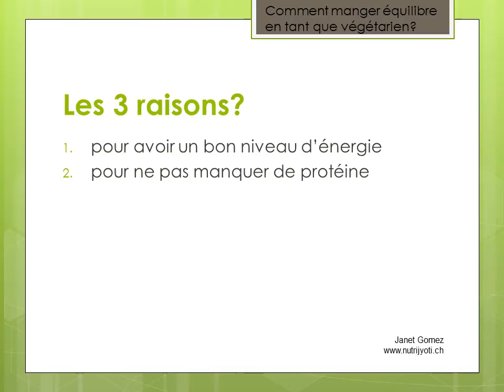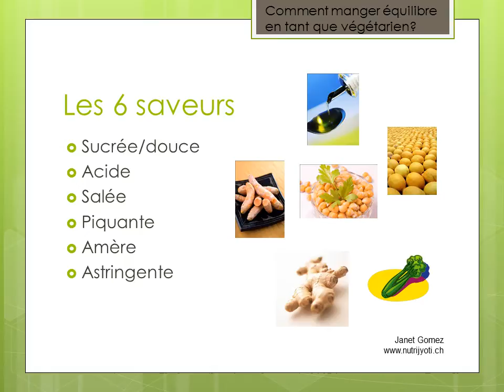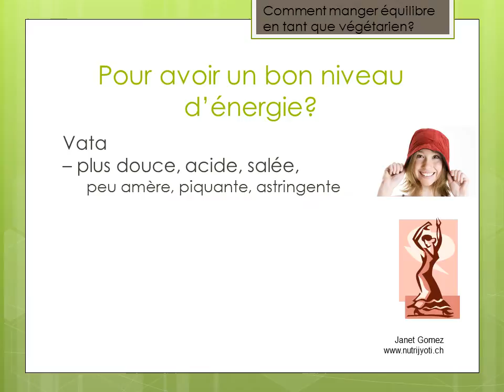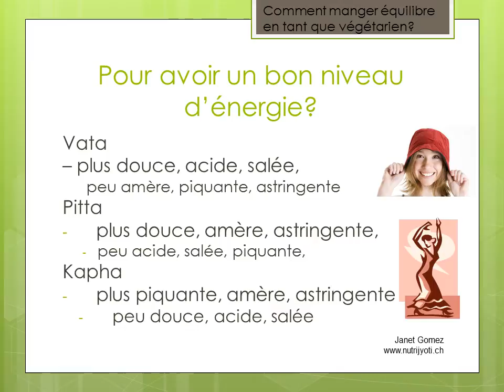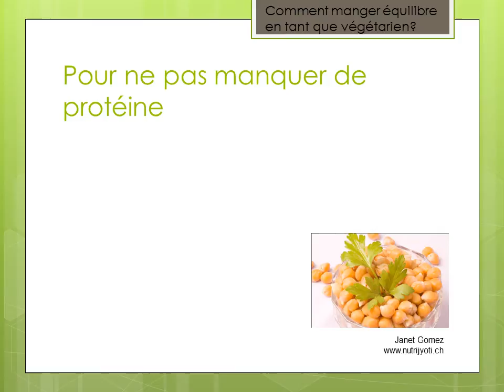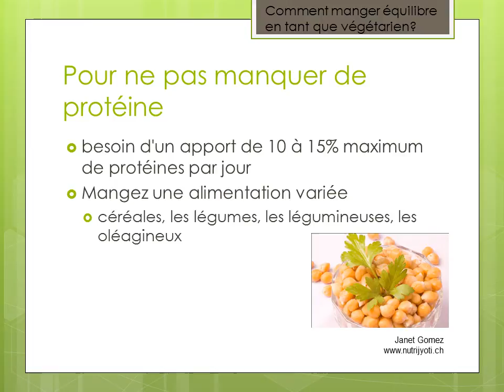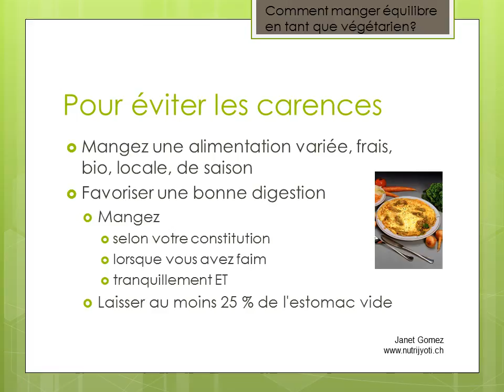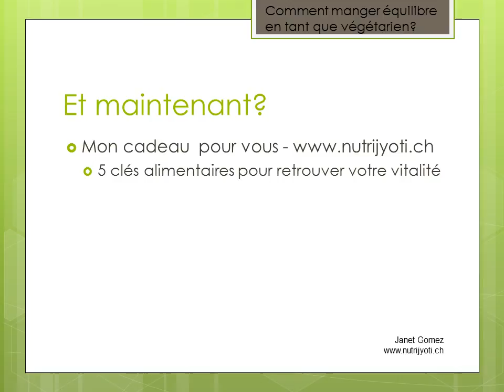Comment manger équilibré en tant que végétarien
Pour les 5 clés alimentaires pour retrouver votre vitalité